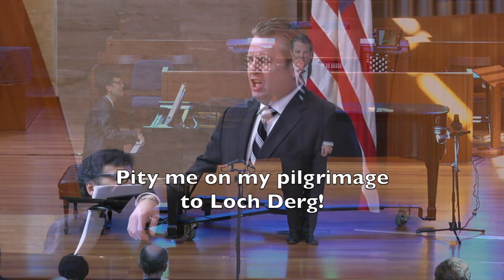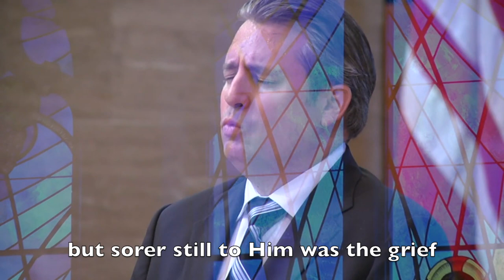Matthew Polenzani and Ken Noda perform Barber’s Hermit Songs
At Saint Patrick’s Purgatory 00:00
Church Bell at Night: Sweet Little Bell 01:29
St. Ita’s Vision 02:20
The Heavenly Banquet  05:31
The Crucifixion (from “The Speckled Book”) 06:45
Sea-Snatch   09:20
Promiscuity 09:58
The Monk and His Cat: Pangur, White Pangur  10:55
The Praises of God: How Foolish the Man 13:13
The Desire for Hermitage 14:10

Tenor Matthew Polenzani and pianist Ken Noda perform Samuel Barber’s Hermit Songs. This performance took place on March 29, 2015 at Parlance Chamber Concerts in Ridgewood, NJ.

Parlance Chamber Concerts (Michael Parloff, Artistic Director), presents 8 to 10 concerts and educational events per season featuring world-class performers. Tickets and program information at ParlanceChamberConcerts.org.